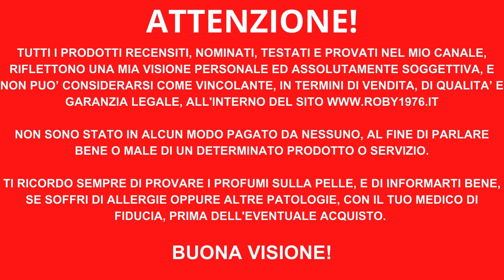NEW LATTAFA SEHR - UNO SPEZIATO FLOREALE DOLCE, MOLTO INTERESSANTE!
Benvenuto e grazie di aver visionato questo video!

Note di testa: cannella, mandorla amara
Note di cuore: Gelsomino, Pomarose, Akigalawood
Note di fondo: Assoluta di Vaniglia, Ambra, Fava Tonka

PER LE AZIENDE:
Per invio campionature di prova scrivi a: